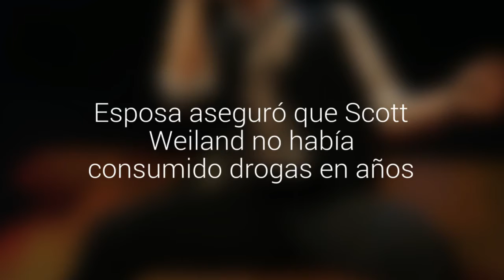Esposa aseguró que Scott Weiland no había consumido drogas en años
Jamie Weiland, eso sí, admitió que el artista, de 48 años, bebía de forma ocasional. Fue encontrado muerto al interior de un bus en medio de una gira.